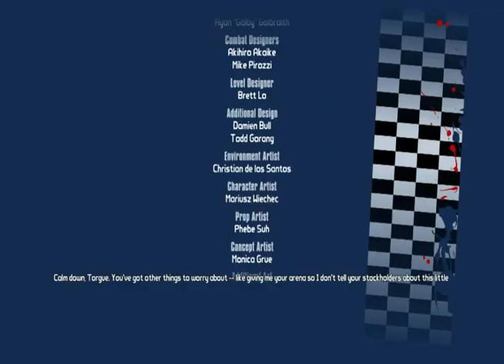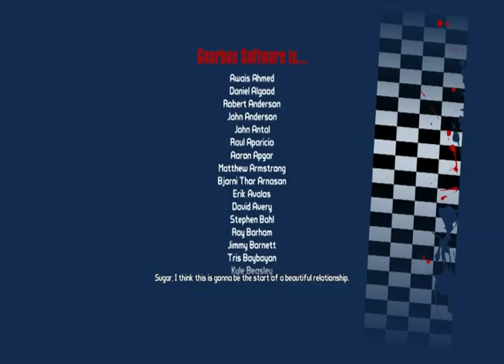Borderlands 2 (PLAYSTATION 4) Part 75 VS PISTON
This is it ..teh final of teh finale, vs Pison Honda

Wait, he is NOT a Honda!?

God %$^%$ dam,lol